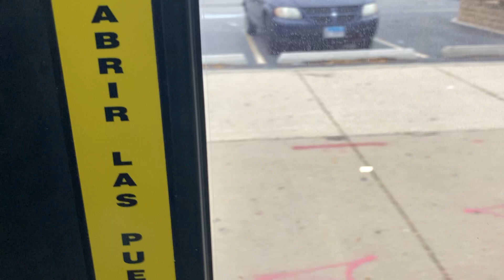CTA Bus Ride 15 Jeffrey Local From 57th/Stony Island To 51st/Cottage Grove Nova Bus Lfs 2023 #8455